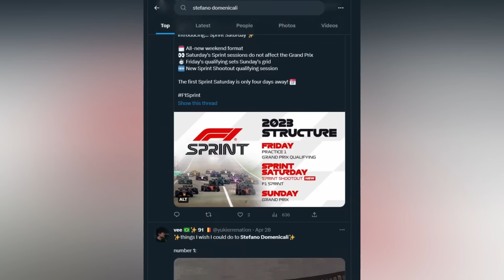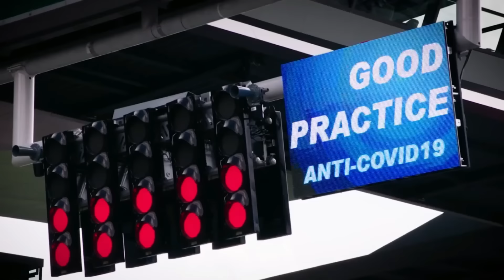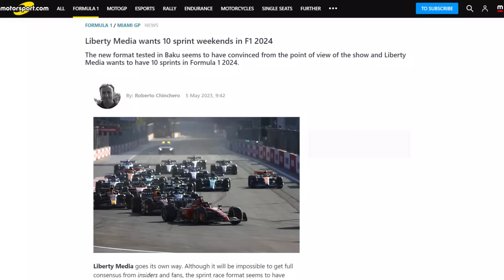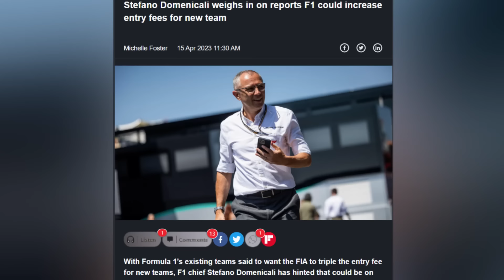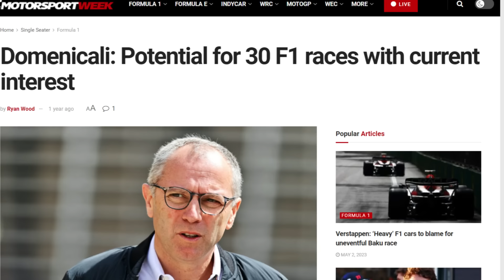Is F1 Becoming A Gimmick?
Over the past few years, F1 has been taking steps towards making the show more entertaining. But has this indirectly led to the series into becoming s gimmick? In this video, we take a look at this topic and how Stefano Domenicali's leadership is affecting the sport.